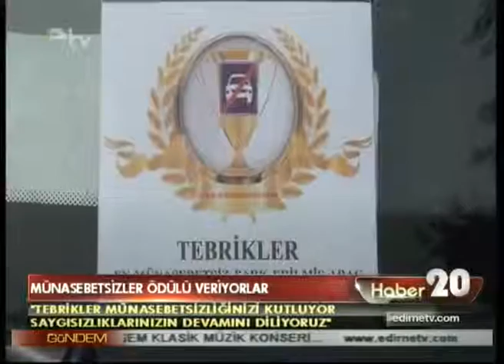MÜNASEBETSİZLER ÖDÜLÜ VERİLİYOR